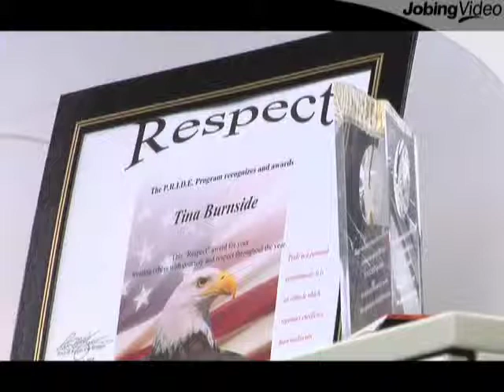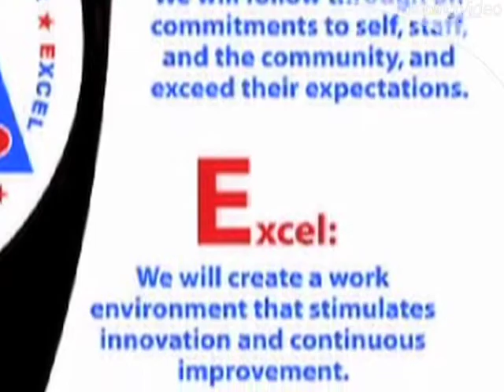City of Allen - Serving with P.R.I.D.E.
The City of Allen supports and facilitates the ongoing development of our most prized asset, OUR EMPLOYEES. This is accomplished through a number of programs to encourage life-long learning and to prepare employees for future career paths. Through the City of Allen's programs and services, facilitate and support the city's continuous journey as a learning organization.